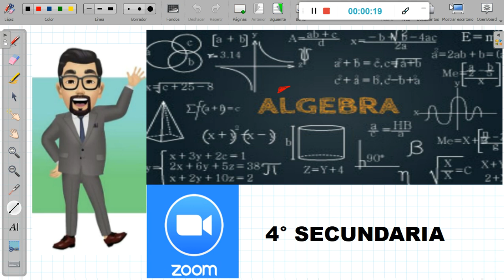SECUNDARIA | CUARTO | ÁLGEBRA | III BIM | TEMA: FACTORIZACIÓN II – TEACHER RENZO